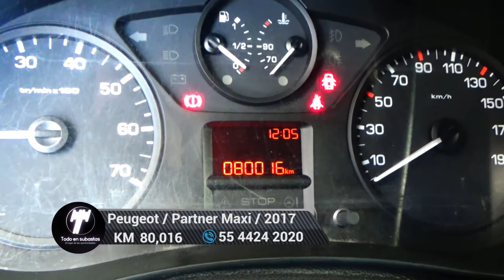Peugeot / Partner Maxi / 2017 - 5829